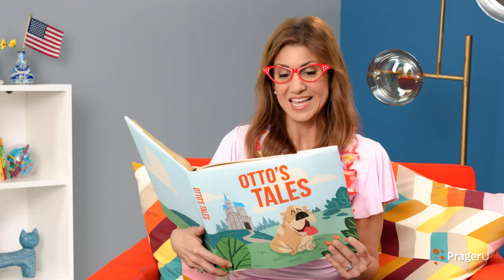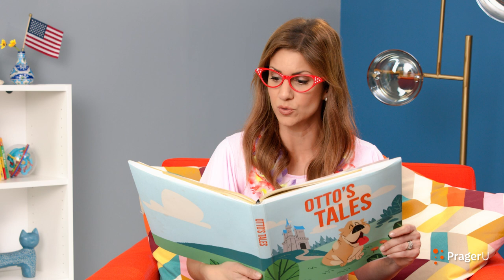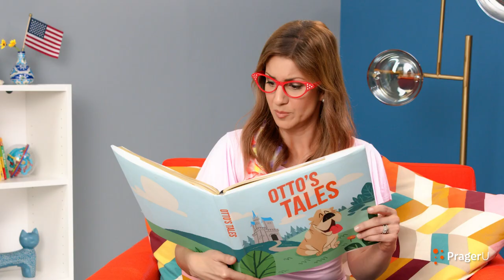Storytime: Otto's Tales — The Emperor's New Clothes | Kids Shows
Through Hans Christian Andersen's timeless tale, we are reminded how crucial it is to recognize and speak truth, even if others don't.

Are you a parent or an educator? Join PragerU's new PREP program and gain exclusive access to our online forum of pro-America resources, support, and tools that can rescue your children's education.